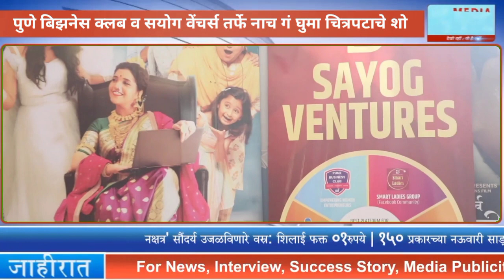१५०० हून अधिक महिलांनी घेतला Nach gh ghuma चित्रपटाचा आनंद